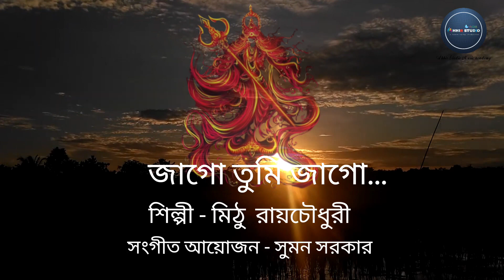Jago Tumi Jago Singer - Mithu Roychowdhury Bangla Mahalaya Originaly Sung by Dwijen Mukherjee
Jago Tumi Jago ( জাগো তুমি জাগো) Singer - Mithu Roychowdhury Original song Mahisashur Mardini Durga Puja Bangla Mahalaya Song Lyrics Originaly Sung by Dwijen Mukherjee